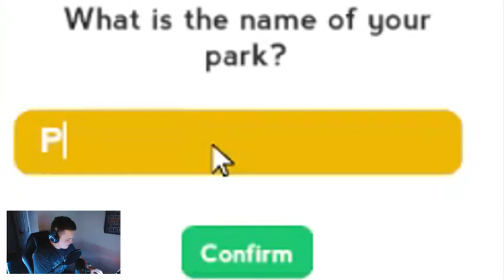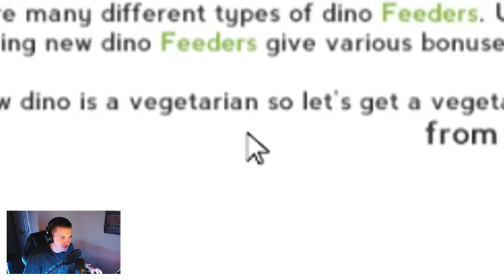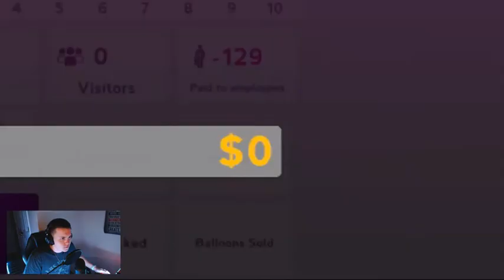JURASSIC PARK GONE PRESCHOOL? - (Parkasaurus : Dinosaur Park Manager)